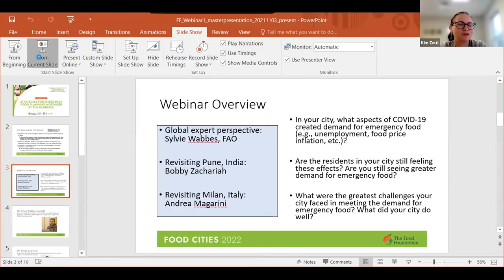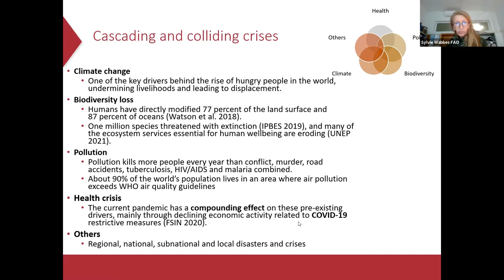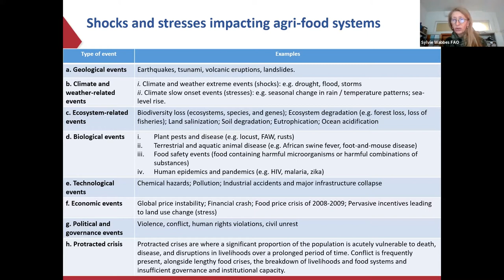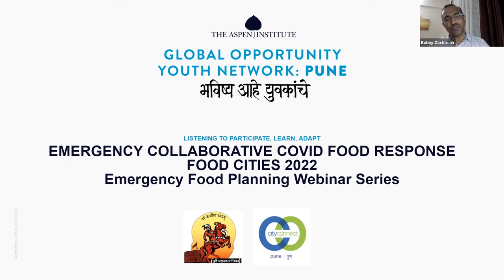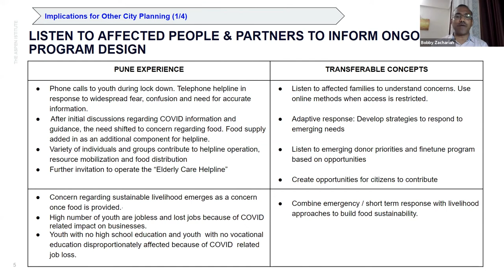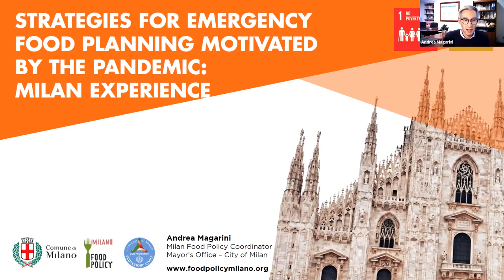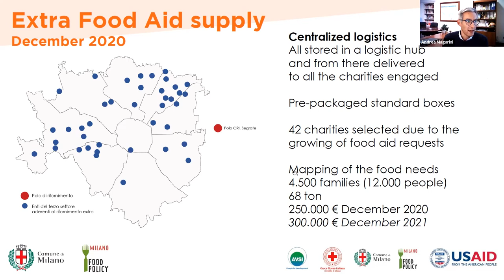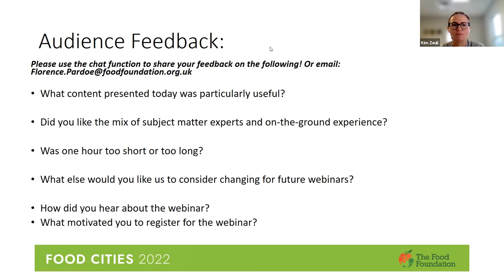FOOD CITIES 2022: Strategies for Emergency Food Planning motivated by the pandemic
The first webinar in our series, Emergency Food Planning. This is the second series in the FOOD CITIES 2022 Learning Partnership.

The series began on 3rd November 2021 and will run until February 2022. To find out about upcoming webinars, and to explore the FOOD CITIES 2022 Learning Platform,

Webinar one:

The pandemic was a wakeup call, as many cities found that they were not adequately prepared to handle the subsequent emergency food crisis. In this webinar, we focus on the spike in food insecurity due to increased poverty and inflated food prices. We will revisit Pune and Milan, which were featured in webinars in the midst of the pandemic, to hear about their progress and the ultimate impact of the pandemic on their food system.

Key takeaways from the webinar include:
• Understanding how the pandemic drove more people into poverty and food insecurity
• Estimating how long increased food insecurity might last given this type of disruption
• Strategies for bolstering food safety networks to meet increased demand from any crisis
• Policy interventions that address inflated food prices and systemic food insecurity

SPEAKERS

SYLVIE WABBES, Food and Agriculture Organization (FAO) of the United Nations
Ms. Wabbes is Agronomist and Resilience Advisor for the Resilience Strategic Programme in the Emergency and Resilience Office (OER) of the FAO of the United Nations. She will share her extensive knowledge of how disasters, crises and conflicts  are driving world hunger and discuss how a multi-risk and crisis management perspective is needed for building resilient food systems.

BOBBY ZACHARIAH, Lighthouse Communities, Pune, India
Mr. Zachariah has extensive, global community development experience with NGO’s, CSR and international agencies in disaster affected communities. From this broad perspective, he will revisit how Lighthouse Communities and other partners addressed food insecurity during the pandemic, their recovery efforts and the implications for future emergency food planning in the city.

ANDREA MAGARINI, Milan Food Policy Coordinator, Italy
Mr. Magarini is Chair of Eurocities Working Group Food and the Coordinator of the Milan Food Policy inside the Mayor’s Office where he facilitates the engagement of municipal agencies, philanthropic foundations, universities, social actors and the private sector for the implementation of actions on food innovation and resilience. From this rich perspective, he will revisit how the City of Milan addressed food insecurity during the pandemic and the implications for other cities developing emergency food plans.

This webinar series, launching June 23rd 2021, will give cities who are planning or beginning to develop a city food strategy practical information to inform and inspire their own strategies. We will explore the scope of a strategy, who can or should be involved in its development, practical policies and levers to enable food system transformation and how to implement your strategy so it delivers positive change.

to find out more and register for the webinars.

Food Cities 2022 Learning Partnership is an exciting new initiative that supports cities to develop and implement city led food policies and action plans. We are building a network of cities who are developing their food agendas, with a particular focus on low to middle income countries in the Commonwealth.